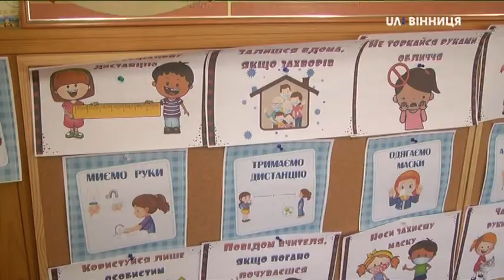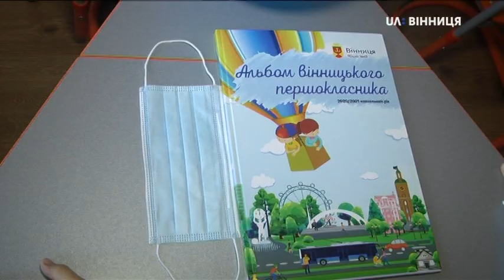01.09.2020. День знань в умовах карантину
В умовах карантину у Вінницькій школі №4 перед тим, як зайти до установи, всім учням вимірюють температуру. До навчального закладу нікого, окрім учнів не пускають. Аби не створювати скупчення, школярі приходять у різний час. Для старшокласників та учнів середніх класів —  різні входи до навчального закладу. Директорка навчального закладу Галина Загородня говорить, наразі школа працюватиме у дві зміни. Додає, якщо кількість хворих на ковід збільшуватиметься, розклад навчального процесу змінять.